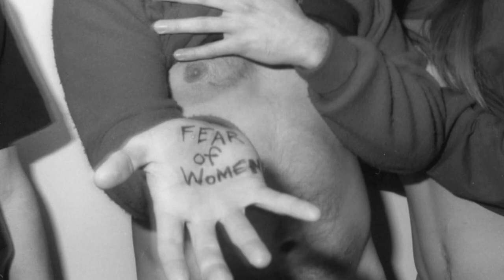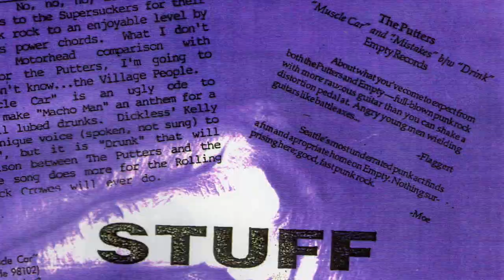Putters - Dirt Gun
"Dirt Gun" by Putters. From the album "Good Friends With Your Mother".

James Erdman - Vocals, Bass
Dr. Robert Scafe, Ph.D. - Guitar, Backing Vocals
Nathan Hill - Guitar, Backing Vocals
Bryant Grace - Drums, Backing Vocals

Video assembled by Jacob Strieck from historical photographs from the James Erdman Collection and 8mm film from the Strieck Productions Film and Video Archives.